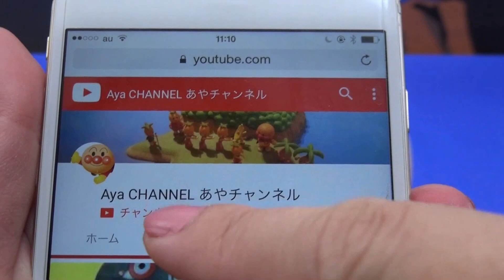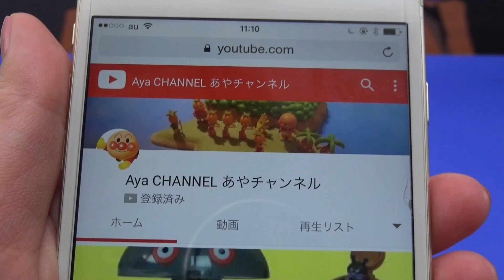さくらんぼ自販機 アンパンマンクレープ屋さん